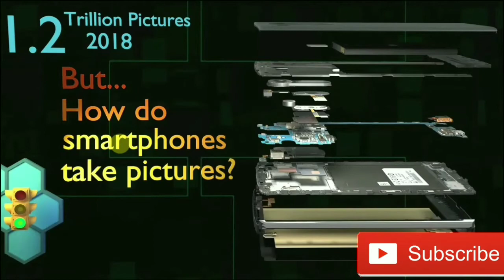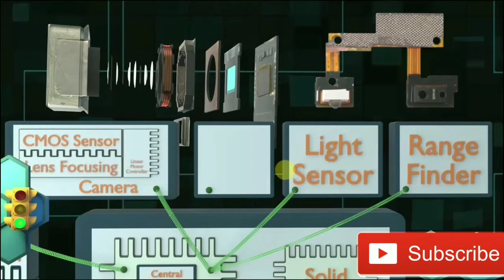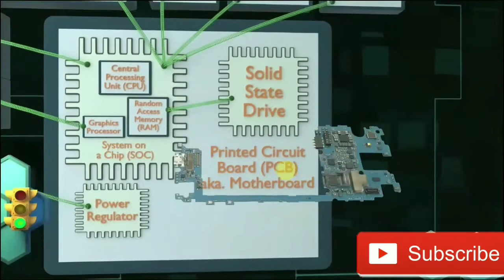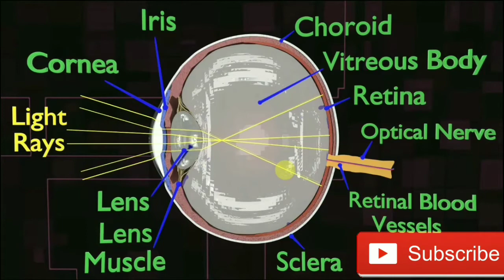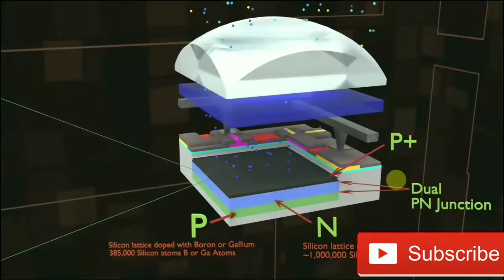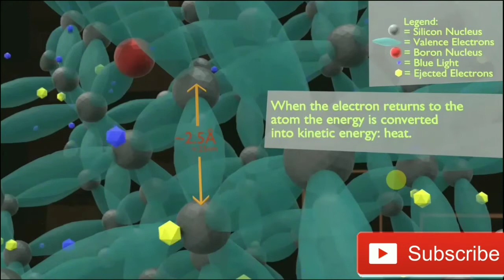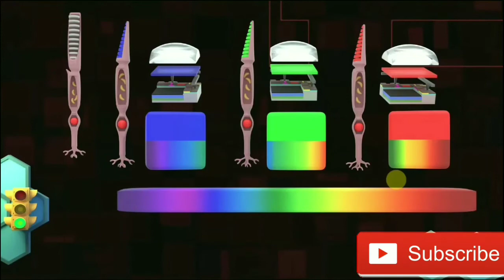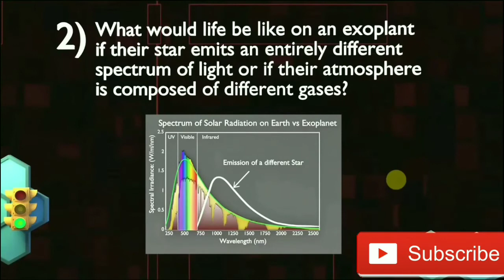How do Camera Work in Smart Phone ?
Inside Technology in   Smart Phone,